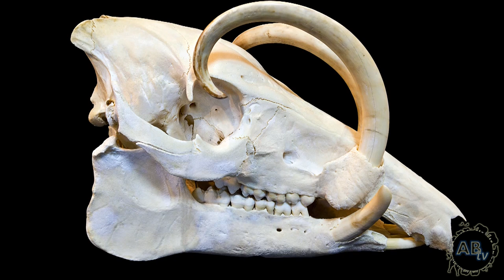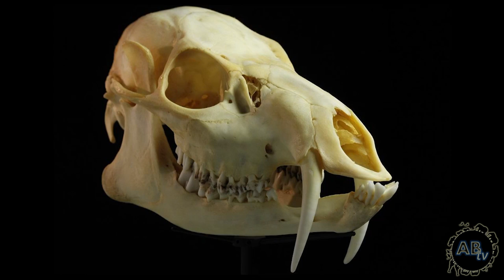Vampire Deer : 5WeirdAnimalFacts - Ep. 24 : AnimalBytesTV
Vampire Deer and more.. In today's 5 WeirdAnimalFacts Jason will cover animals like a Vampire Deer! These animals are not only weird, but have crazy looking teeth! Jason will show more than just Vampire Deers, but also other creatures with strange and weird teeth. Watch to find out more about these crazy animal teeth! Jason will look at some animals with some crazy teeth like the Chinese Water Deer, Sea Lamprey, Babirusa, Leatherback Sea Turtle and more.

5WeirdAnimalFacts with Jason Miller is one of the most funny and engaging shows on AnimalBytesTV.